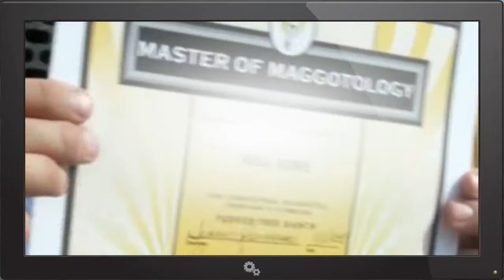Dirty Jobs 427 Maggot Farmer